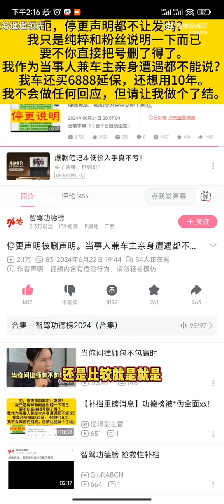录音：华为委托律师要求其删除账号内容，智驾功德榜账号运营者再次爆料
智驾功德榜账号运营者李先生再次吐槽，称停更声明被删，当事人兼车主亲身遭遇不让说。

同时李先生放出了一段2分17秒的电话录音，录音中自称华为委托的律师，要求李先生删除涉及华为以及和华为合作品牌的相关内容，并告知华为不希望有太多的曝光度。

提示智驾功德榜收集的负面内容较多，对企业有影响，提醒网信办清朗专项行动专门有对收集企业负面信息进行打击。